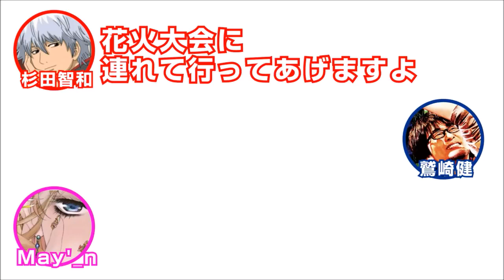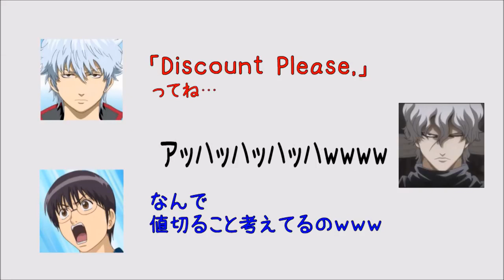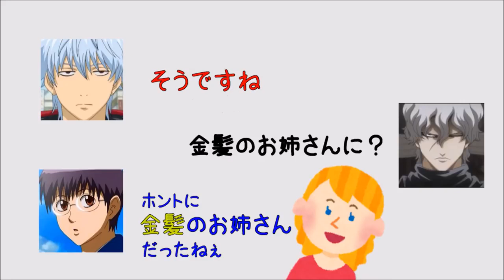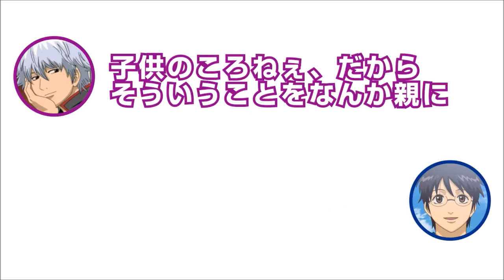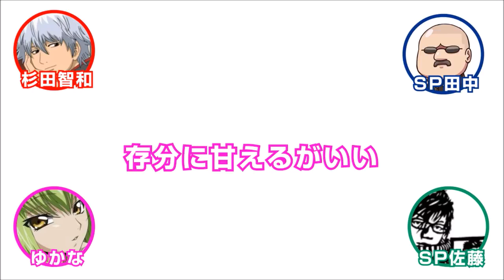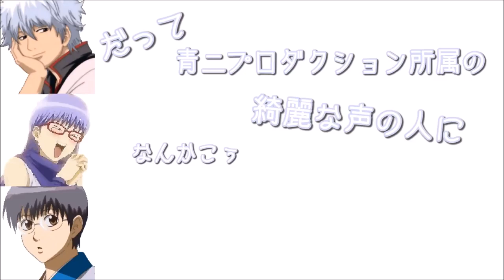【声優 文字 こ こ し】 銀 さ の の の の の の の の の の の の の の の の の の の の